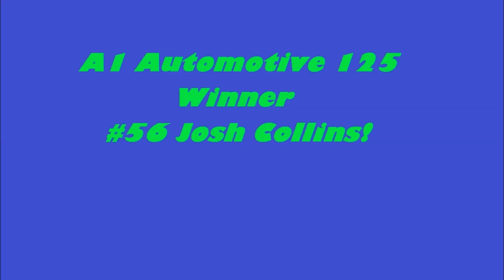68Forever Team Ryan September 20th, 2014 Eastbound Park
Video and picture compilation from footage taken at the A1 Automotive 125 Sportsman series at Eastbound Park September 20th, 2014.